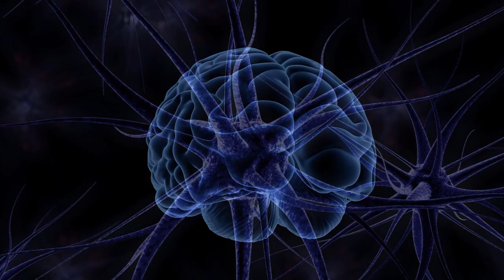Nueva York presentación